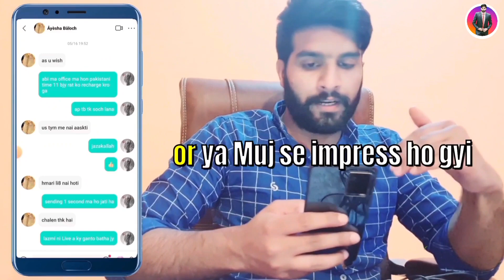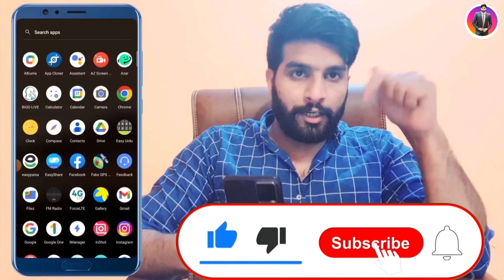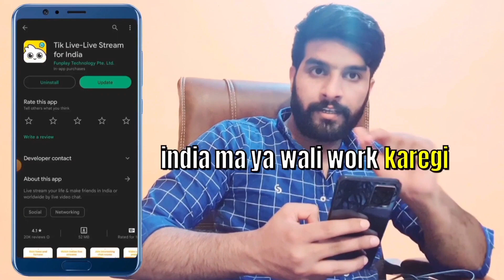No.1 Dating App without Payment || Find Girlfriend in 2023 || dating Apps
1) ✔️-Discover a new way to connect and meet people with the Bigo dating app.
2) Explore a vibrant community of singles, make meaningful connections, and embark on exciting dating adventures. With Bigo, finding love and companionship has never been easier."